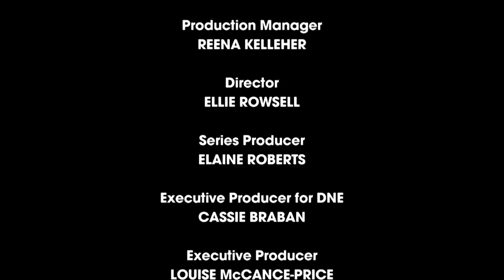S7E10 | A Life-Changing Decision At The Orang-Utan Nursery | Monkey Life | Beyond Wildlife